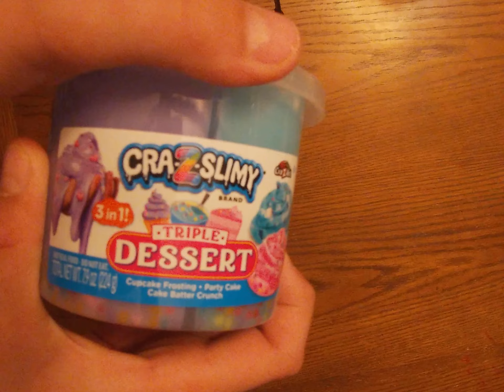ASMR Slime Triple Dessert!!!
People I Want to Shout-out!!!

Stinky G Gaming

Theshadowsister

Sub to Stinky G!